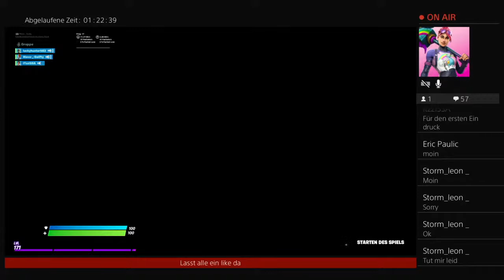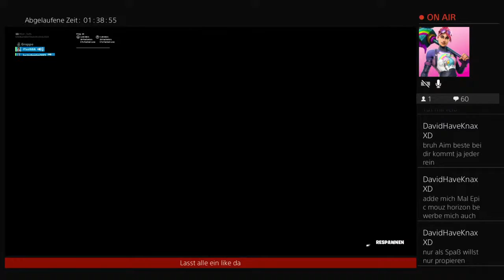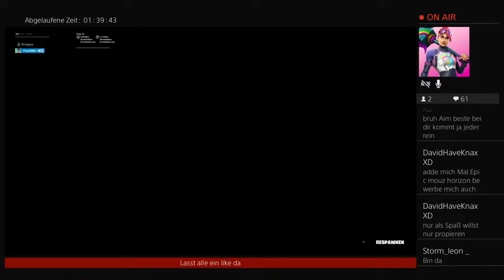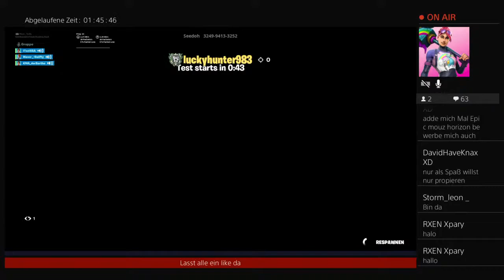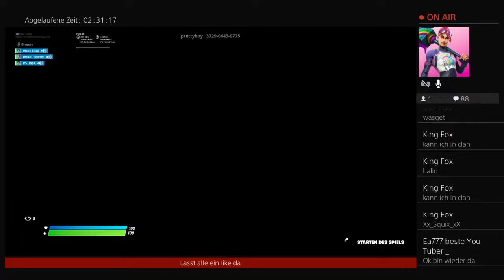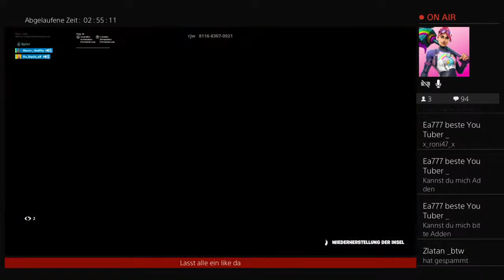Storm Clan sucht MEMBER !Fortnite Live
Moin wenn du dich bewerben willst melde dich einfach ich mach Fortnite Videos/Streams